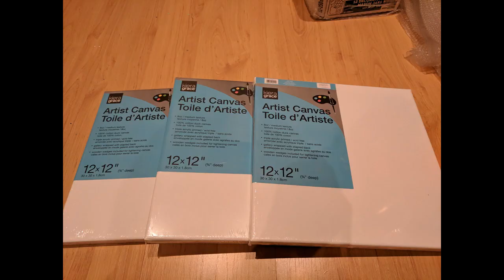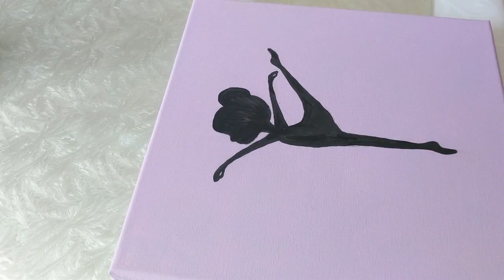Dancing Ballerinas Painting set - Room 3D Wall Art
Dancing Ballerinas - Nursery Room Wall Art

Please visit my etsy shop if you are interested